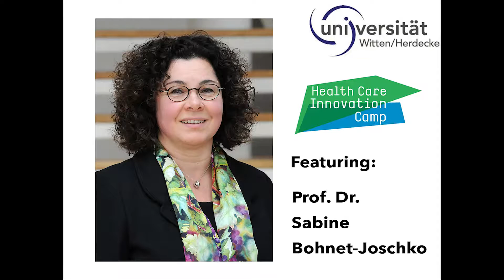Universität Witten/Herdecke - HealthCare Innovation Camp - Design Thinking - Leopold Kohl & Visionom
Design Thinking Workshop im Zeitraffer. Es zeigt sich die Dynamik im Raum. Eine interprofessionelle und ausgesprochen motivierte Gruppe von Medizinern, Zahnmedizinern, Psychologen, Wirtschaftswissenschaftlern, Entwicklern, Programmierern und Gesundheitsmanagern entwicklen gemeinsam innovative Ideen zu der Aufgabenstellung: Entwickle für ein Problem im Bereich Gesundheit einen Lösungansatz, in einer Welt die durch Digitalisierung geprägt ist.